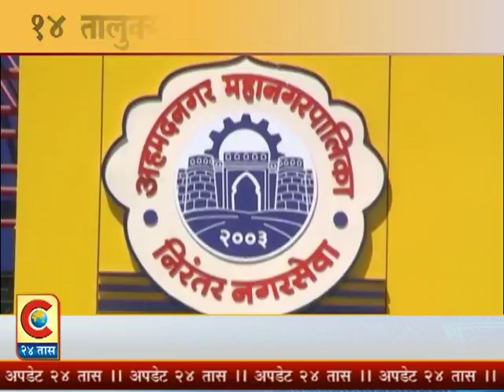अपडेट २४ तास